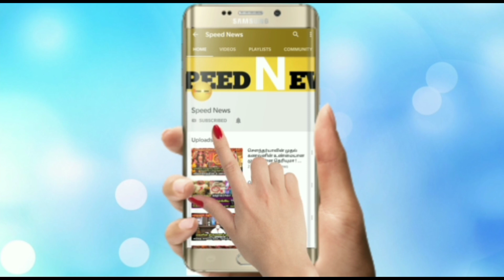சற்றுமுன் உருமாறிய அம்மன்!தை கடைசி வெள்ளி!ரிஷபம் ராசினார் கட்டாயம் பார்க்க வேண்டிய வைரல் வீடியோ!